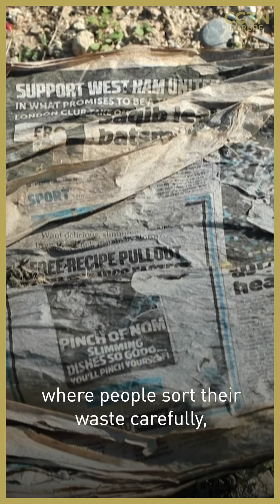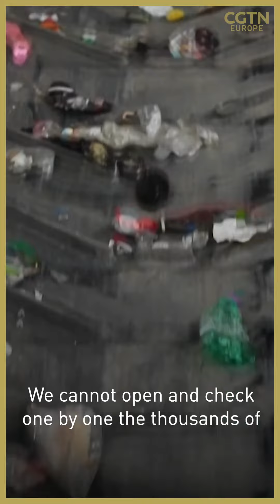Recycling's dirty secret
Plastic packaging, much of it originating from European supermarkets and displaying the logos of British and French brands, is being dumped illegally in Turkey.

It appears to be an environmental disaster stemming from one of the most popular ways to look after the environment: recycling.